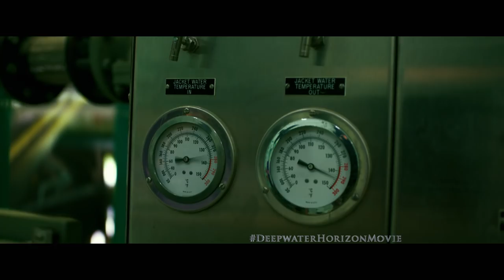Deepwater Horizon (2016) Official Movie Trailer – ‘Courage’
Deepwater Horizon – Now Playing.

On April 20th, 2010, one of the world’s largest man-made disasters occurred on the Deepwater Horizon in the Gulf of Mexico. Directed by Peter Berg (Lone Survivor), this story honors the brave men and women whose heroism would save many on board, and change everyone’s lives forever.

Summit Entertainment and Participant Media present a di Bonaventura Pictures production, a Closest to the Hole / Leverage Entertainment production, a Peter Berg film. The film is directed by Peter Berg from a screenplay by Matthew Michael Carnahan and Matthew Sand and from a screen story by Matthew Sand. The film stars Academy Award® nominee Mark Wahlberg, Golden Globe® nominee Kurt Russell, Academy Award® nominee John Malkovich, Golden Globe® winner Gina Rodriguez, Dylan O’Brien and Academy Award® nominee Kate Hudson.